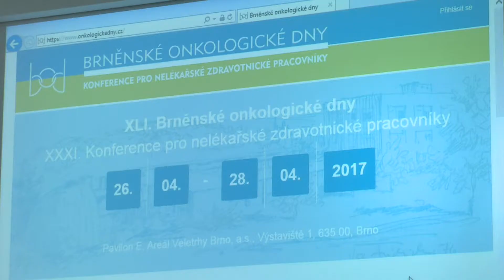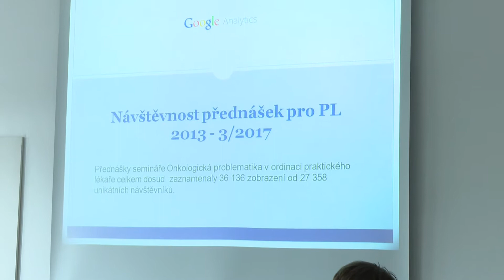Tisková konference BOD, Evropský den melanomu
Reportáž z tiskové konference k Brněnským onkologickým dnům a organizování akcí k Evropskému dni melanomu.